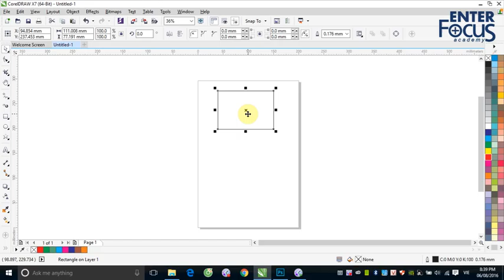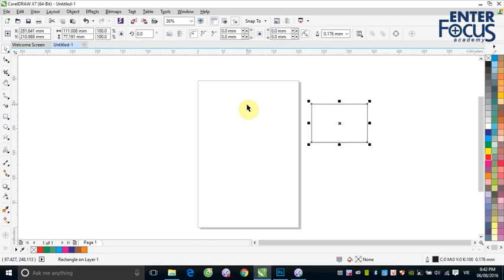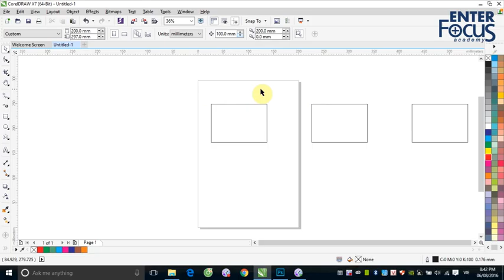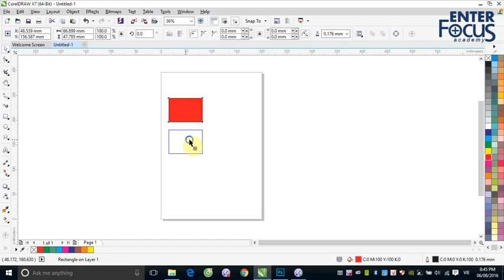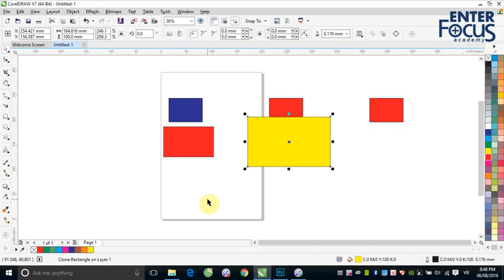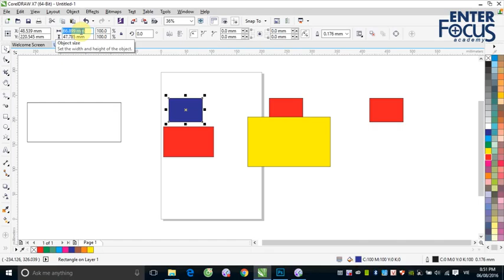B1 5 Thiet lap moi truong lam viec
Buổi 1 Corel: Thiết lập và điều chỉnh môi trường làm việc trong CorelDRAW